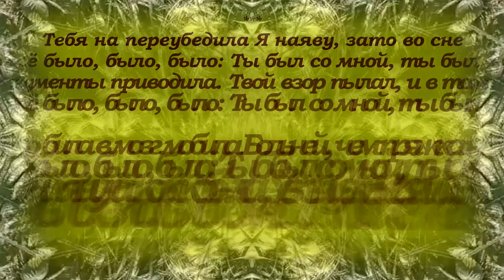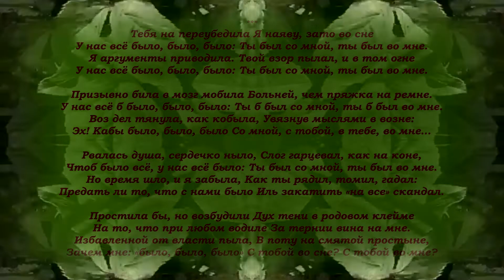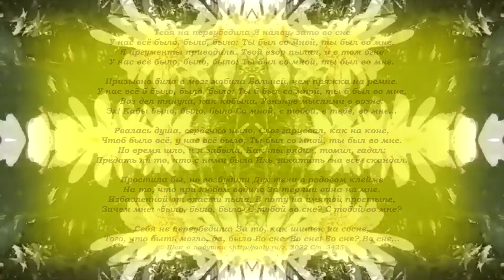Тебя на переубедила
Posted on 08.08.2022 by Бредущая по граблям

Я наяву, зато во сне
У нас всё было, было, было:
Ты был со мной, ты был во мне.

Я аргументы приводила.
Твой взор пылал, и в том огне

Призывно била в мозг мобила
Больней, чем пряжка на ремне.
У нас всё б было, было, было:
Ты б был со мной, ты б был во мне.

Тянула воз дел, как кобыла,
Увязнув мыслями в возне:
Эх! Кабы было, было, было
Со мной, с тобой, в тебе, во мне…

Рвалась душа, сердечко ныло,
Слог гарцевал, как на коне,
Чтоб было всё, у нас всё было:

Но время шло, и я забыла,
Как ты рядил, томил, гадал:
Предать ли то, что с нами было
Иль закатить «на все» скандал.

Простила бы, но возбудили
Дух тени в родовом клейме
На то, что при любом водиле
За тернии вина на мне.

Избавленной от власти пыла,
В поту на смятой простыне,
Зачем мне: «было, было, было»
С тобой во сне? С тобой во мне?

Себя не переубедила.
За то, как шишек на сосне,
Того, что быть могло, да, было
Во сне. Во сне! Во сне? Во сне…
© Шок_о_ладушки, 2022 С/п 3425